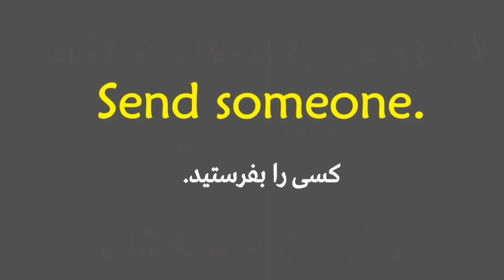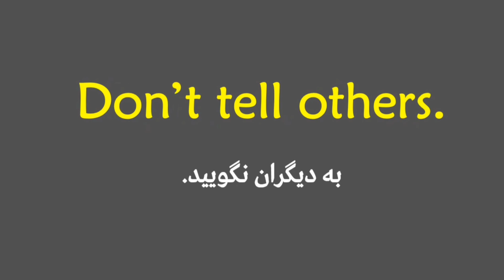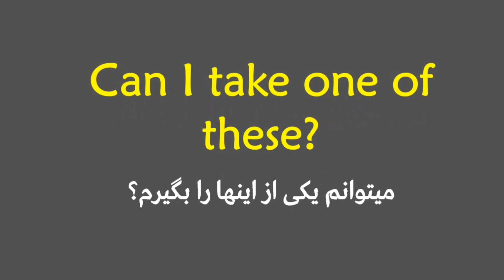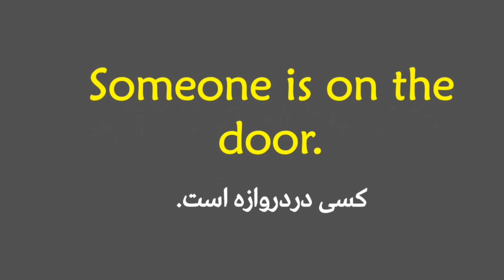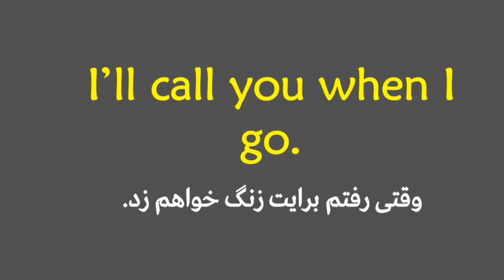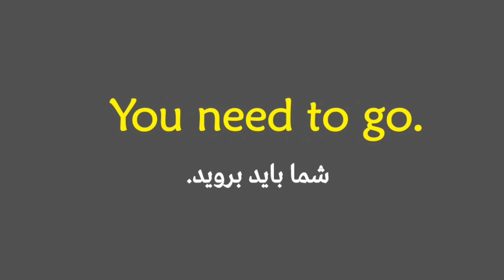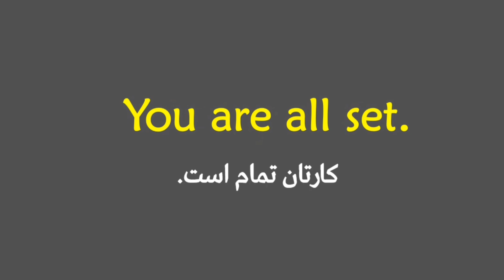تقویت مکالمه انگلیسی با جملات کوتاه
دراین درس جملات کوتاه و روزمره ی انگلیسی را لیست کردیم که با تلفظ دقیق و تشریح کامل خدمت شما تقدیم میشود.

وتساپ شخصی: استاد حمید بختانی

صفحه رسمی انستاگرام استاد حمید بختانی